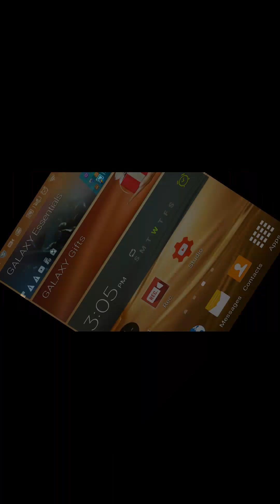Minecraft Huge Airport (Adventure Map)